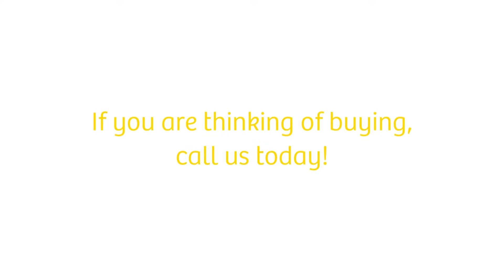Lot 70 Old Coast Road, Coulta SA 5607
4 hectares. Incredible views. Amazing coastline. Sensational opportunity. Raine & Horne Port Lincoln